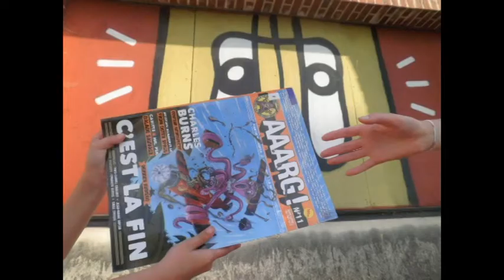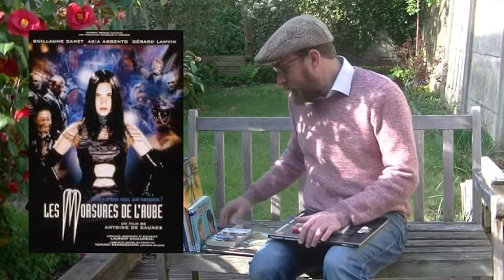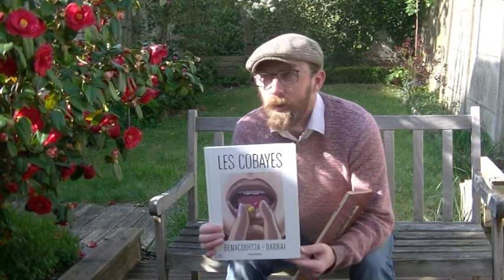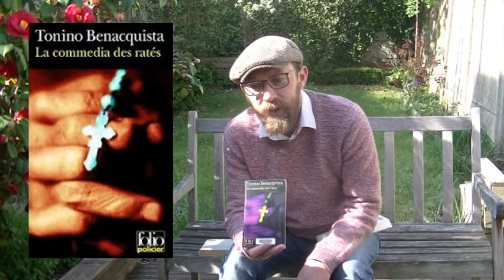Mes auteurs préférés : Tonino Benacquista | romans, BD, ciné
Un BookTube spécial "Auteurs favoris" : Tonino Benacquista, c'est du polar, de la BD, le cinéma d'auteur, des romans sublimes !
↓ des détails ↓

Les 3 romans pour débuter (au choix) :
- Saga, Folio (livre de poche). 8,80 €
ou chez Gallimard, 22,90 €
- La commedia des ratés, Folio policier. 6,60 €
ou en audio-livre, Gallimard. 23,40 €
- Romanesque, Gallimard (dans la collection blanche). 19 €.
Non encore disponible en poche.

Les films cités, scénario ayant reçu un César :
- Sur mes lèvres, scénario coécrit avec Jacques Audiard
- De battre mon cœur s'est arrêté, scénario coécrit avec Jacques Audiard

Autres films cités :
- Les Morsures de l'aube d'Antoine de Caunes.
- L'Outremangeur de Thierry Binisti.
- La Boîte noire de Richard Berry.
- Malavita de Luc Besson.

et je contribue occasionnellement au blog littéraire çasentlebook !